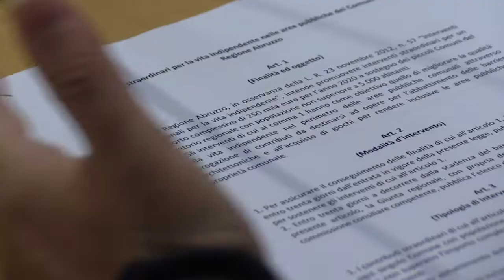Vita indipendente, presentato progetto di Legge della Lega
Questa mattina a Pescara il gruppo della Lega ha presentato il testo di un progetto di legge che prevede "Interventi straordinari per la vita indipendente nelle aree pubbliche dei Comuni della Regione Abruzzo". Alla conferenza stampa hanno partecipato Luigi D'Eramo, Pietro Quaresimale e Manuele Marcovecchio